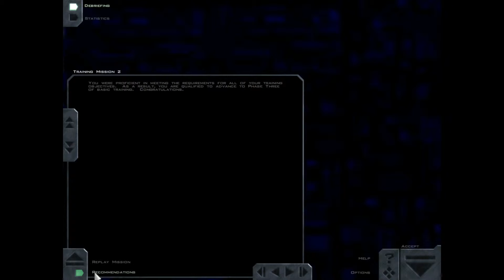Descent: Freespace - The Great War - Episode 1, Training...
Welcome to my Freespace let's play series.

Freespace is a space simulator game that dates back to the glory days of space sims. Although I'm running this game on the 1999 freespace 2 engine thanks to the modding community of HLP, the original game is from 1998.

Back in the day there were several big names. Wing Commander being the most well known. Freespace carved out it's own niche with a well thought out campaign and a great storyline.

You are alpha 1. The leader of a squad of fighters. You are not invincible, you are not the one that decides the fate of humanity. You are a soldier in service of the GTA. Work hard, and maybe you'll survive!

So without much further ado: Time for some old school fun!

Copyright: Deep Silver Volition, LLC (formerly Volition, Inc.)
The game in it's current form was made possible by the hard working people from Hard Light Productions
They keep the game up to date to the newest computing standards.
Thanks a million for letting me be able to play my favorite space sim!